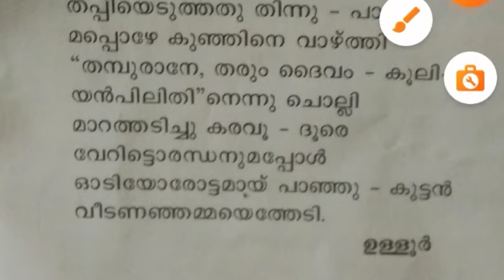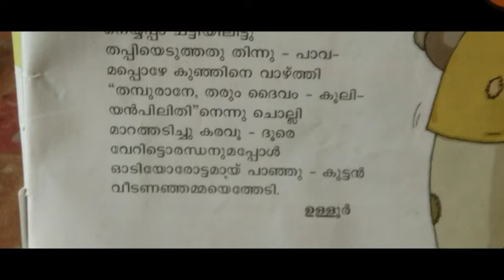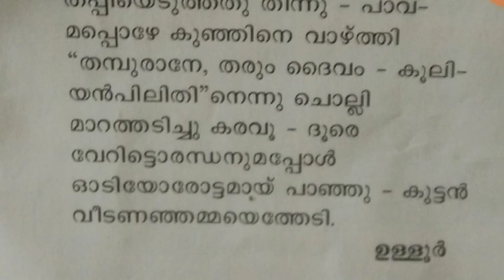Class 4 മലയാളം